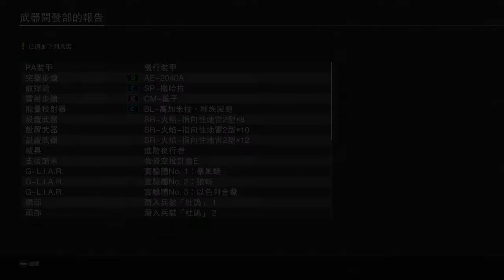地球防卫军 铁雨(一周目困难难度) 任务16 救援作战 Earth Defense Force: Iron Rain (First round, Hard mode) Mission 16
1:59 mission starts